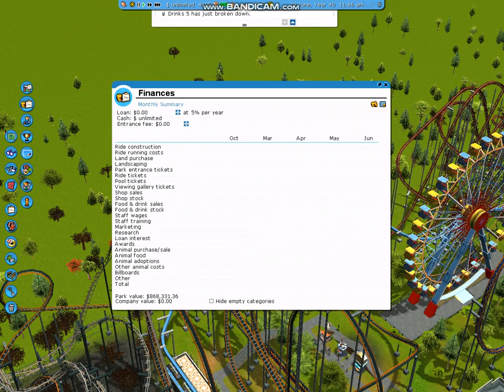A 9 years old park!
Excuse the choppy sounds!